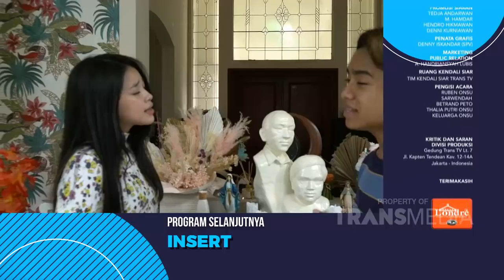PASIEN PERTAMA BIMA ARYO YANG KENTUT PAS DIKRETEK!!! | DIARY THE ONSU (18/9/21) P5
TAYANG SETIAP SABTU & MINGGU PUKUL 10.30 WIB